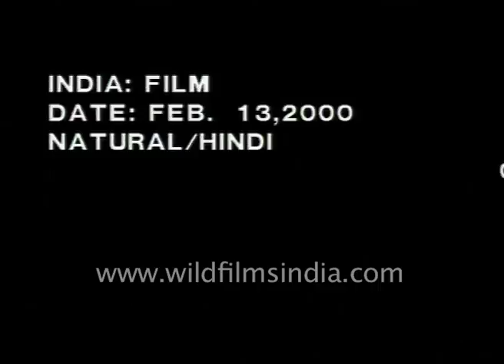Protest against Deepa Mehta's film 'Water' before the shoot begins in Maheshwar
Situated on the banks of river Narmada, Maheshwar appeals to both, the pilgrim as well as the tourist in you. The town possesses a treasure trove of beautiful temples that calm the soul, alongside man-made creations that please the eyes.

A centre of handloom weaving since the 5th century, Maheshwar has been producing the exquisite Maheshwari saris and fabric. The town also holds the distinction of being the capital of Rajmata Ahilya Devi Holkar’s empire during the 18th century.

This historic town weaves spirituality and folklore with the beauty of nature and Maheshwari saris, bringing alive child-like awe in you.

Devotees say "No there is no protest happening in Maheshwar so the shooting should continue. One should do what they feel like doing and how society reacts to widows whether good or bad is what people are trying to hide."